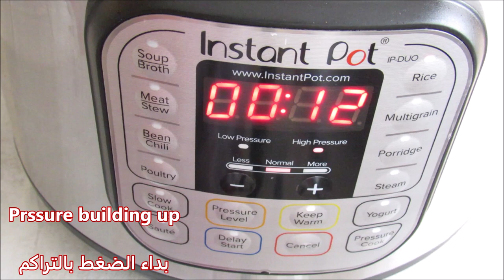Instant Pot Perfect Red Basmati Rice /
You can easily turn this rice into Mexican rice just by adding garlic , green pepper,  onion and as well a little of cumin spice.

The ingredients:

1 tablespoon tomato paste
1 cup tomato sauce
2 cups water
1 teaspoon salt or as desired
2 cups basmati rice, well washed and drained
1/4 cup oil